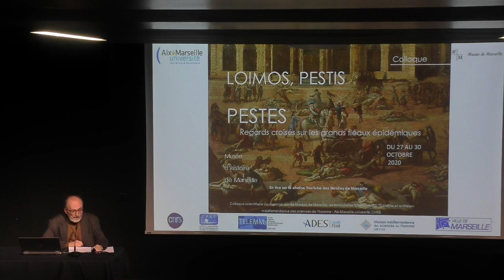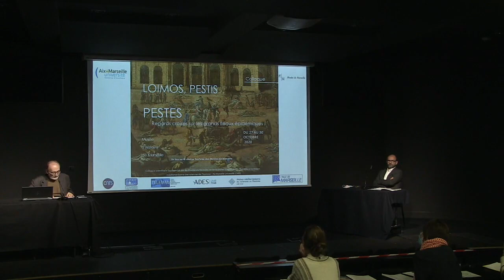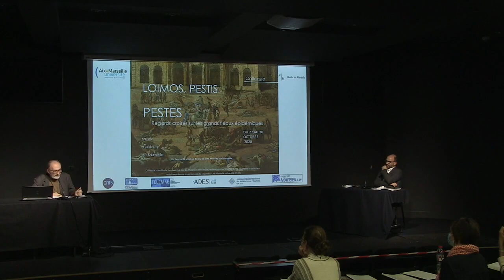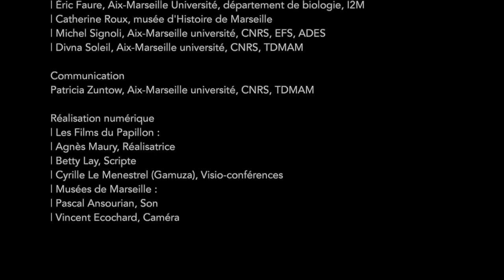Étudier la peste de Provence, trois siècles d'historiographie | Regis Bertrand | MHM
Étudier la « peste de Provence ». Trois siècles d’historiographie

Pendant et après la contagion sont publiés articles de presse et occasionnels. D’autres récits seront édités jusqu’à nos jours. Cette première floraison a fixé les grands traits d’une tradition historiographique.
L’exploration des archives permet ensuite la rédaction de récits de la peste au niveau des petites villes et bourgs. Dom Bérengier (1887) et Gaffarel et Duranti (1911) puisent dans les archives et dans des collections publiques ou privées d’imprimés. L’ouvrage de Carrière, Courdurié et Rébuffat (1968) traduit l’élargissement des problématiques. La thèse du docteur Biraben (1975) resitue la peste de 1720 dans l’ensemble des épidémies. Au cours de la dernière génération, l’anthropologie physique et les fouilles archéologiques ont entraîné le renouveau des études médicales et démographiques. Des dépouillements importants d’archives ont été faits pour des enquêtes élargies - ainsi à l’aspect financier.
Resterait à passer des compilations à l’analyse critique des témoignages, à les croiser davantage, et à reprendre des dépouillements sériels avec des questionnements renouvelés.

Régis BERTRAND, Agrégé d’Histoire et docteur d’État ès Lettres avec une thèse sur Les Provençaux et leurs morts de Louis XIV à la guerre de 1914, professeur émérite d’histoire moderne d’Aix-Marseille université et chercheur de l’Unité Mixte de Recherche Amu-Cnrs TELEMMe (Maison Méditerranéenne des Sciences de l’Homme), il a en dernier lieu dirigé Marseille, histoire d’une ville, 2018 et publié Henri de Belsunce (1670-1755), l’évêque de la peste de Marseille, 2020. Membre émérite du Comité des Travaux Historiques et Scientifiques, il est également président honoraire de la Fédération Historique de Provence et membre de l’Académie des sciences, lettres et arts de Marseille.

Accès direct au programme détaillé et aux résumés des communications en cliquant